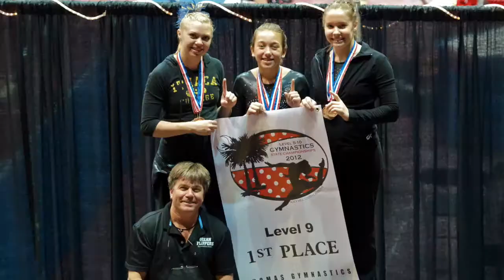Ocean Flippers Gymnastics Team - Jaymie Danford 2014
Jaymie Danford's senior banquet video